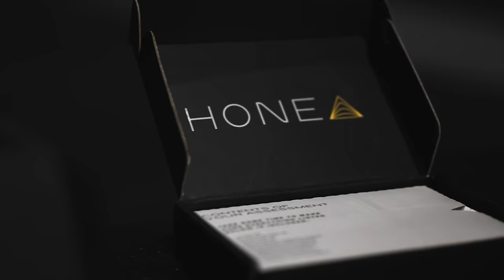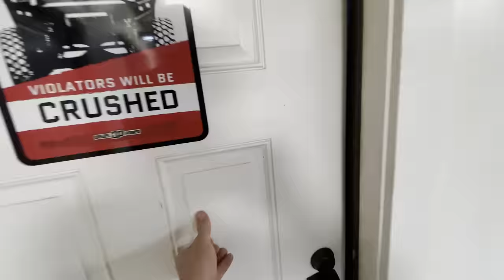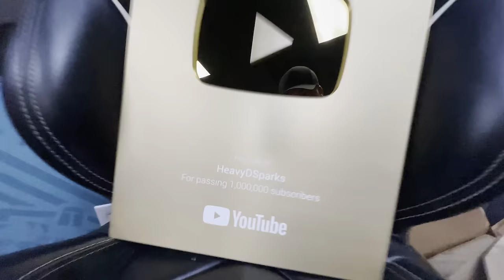Revealing A Side Of Us You've Never Seen Before...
You only have 48 hrs to get 10x entries to win the GMC truck that I'm driving in this video by going